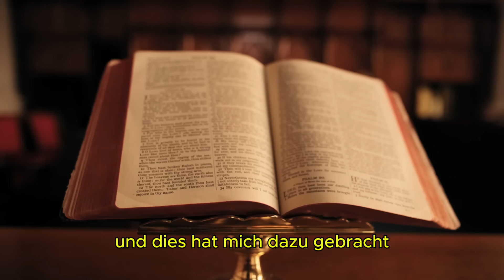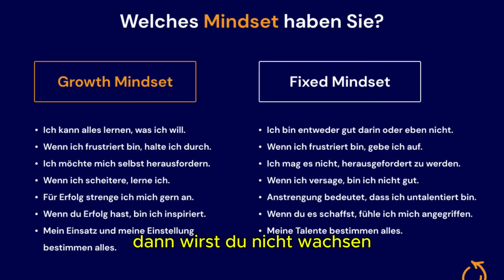seltsames Buch enthüllt JESUS wahre Lehre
Endlich kommt die Wahrheit über Jesus Lehre ans Licht. GOTT LEBT!
FÜR DICH! ⤵️

▶️ Reinige Körper, Geist & Seele (21-Tage Meditationsprogramm)

▶️Ängste für immer loslassen (4 Wochen-Programm)

▶️ Arbeite 1:1 mit mir (7 Wochen-Programm)

🔴DRINGEND: YouTube wird dir nicht meine NEUEN Videos zeigen, WENN du nicht
🔔 ALLE BENACHRICHTIGUNGEN AKTIVIERST🔔